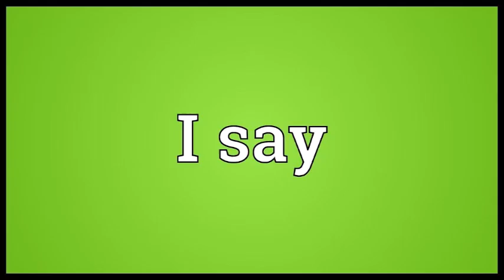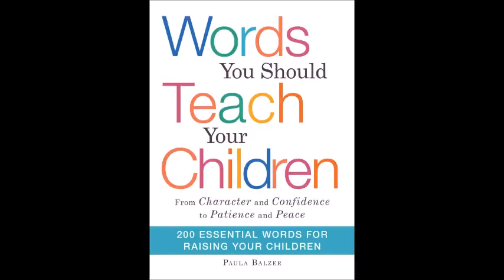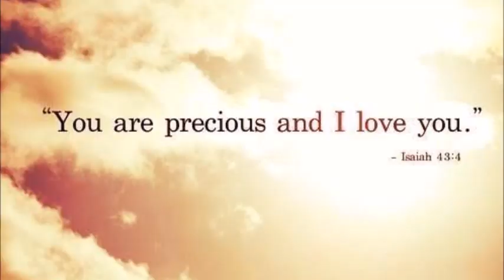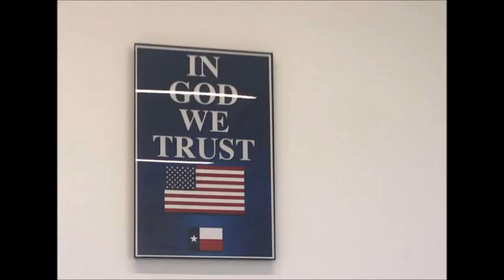"Take Back The Classroom"......by Rev. John D. Occhipinti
7 Members of my Immediate Family are School Teachers, which includes 2 of my own Children. Because of the Sex, CRT, and Trash that is being taught to Young Children in many Government run Schools, I wrote this song today September 22, 2023 entitled, "Take Back The Classroom". I made the recording and video at my home, just playing the Piano and Organ and Singing harmony.